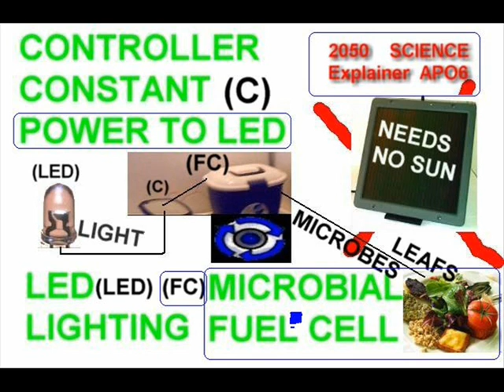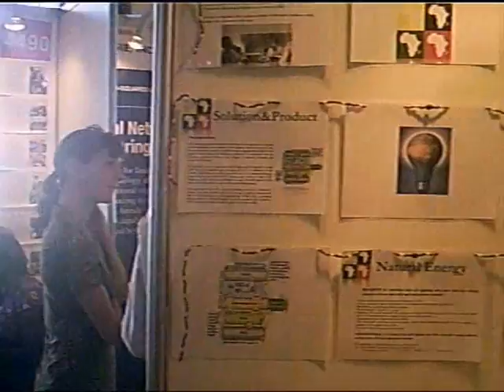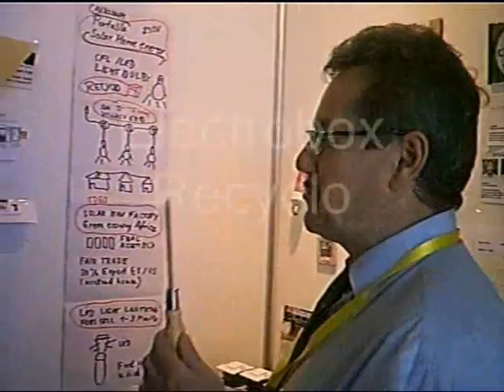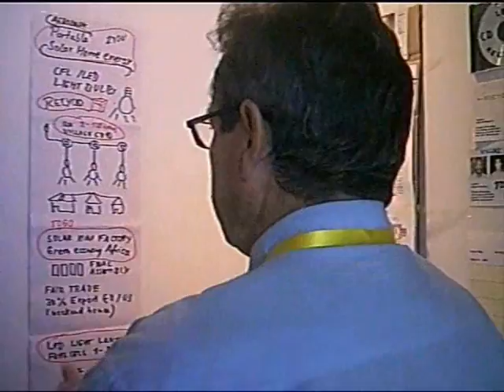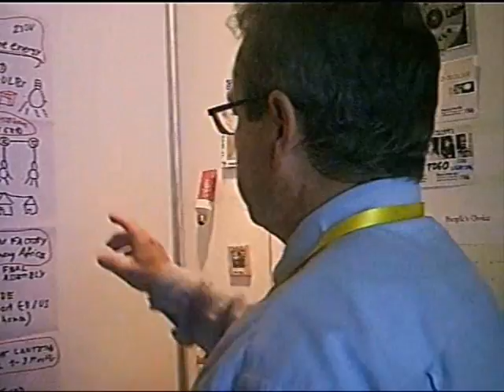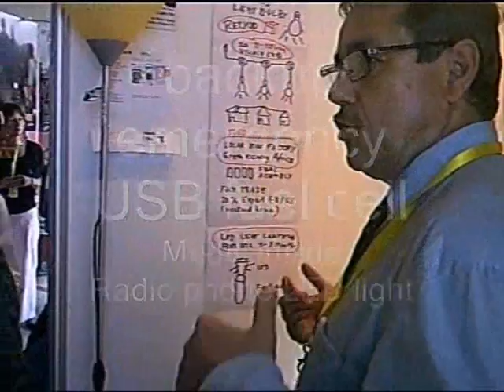2050 Lighting Africa - Science FC LED Recyclo Solar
2050 Science to African Market
The $100 Laptop opened third
industrial revolution for developing world.
Next step are low cost products to be
assembled local in Africa. The microbial
Fuel cell of HARVARD in a Beautybox from
"grocery store" needs no expensive molding costs.
A few microbes digest leafs and chicken wire
transports the DC electricy to a controller
for more constant power output, probably
a capacitor does the buffering. The device
will cost less than $10 and could power
LED lighting, radios, cellphones. Refilling
by local resources. The leading project at
the Lighting Africa show of the worldbank
at Accra Ghana 2008.
The Recyclo solar Electrobox 230V AC long
distance LED lighting power with village
grid extension to light 125 homes per box
goes the same way. No plastic molding but
recycled woodboxes from the vegetabel market
stabilized wood space frame technology to
be assembled with solar drilling machines
at local oFf-grid solar mini factory in Africa.
Prewired, plug & play, repair yourself, extend
to TV, Refrigerator upgrade. Integrated USB fuel cell
powers emergency LED lantern, radio cellphone.
Agropark presented the World's first LED fuel cell
Lantern, Medis inside, to be massproduced at 1 million
pcs for less than 10 Euros. The housing again recycled
milkbottles, 5000 bottles recycled save one barrel
of petrol. The LEDs mounted on ancient phonecards
instead toxic printed circuit boards could be reimported
to Europe / US for G24i USB solar power $10 or fuelcell
or USB computer recharge. The LED lamps assembled in
Africa produce 30 Watt light, on CD size 60 Watt
with transistorfree layout 20 years lifetime.
...jumpstarting green low CO2 economy
for Africa that soon will positive backfire
to consumers looking for products as simple
as to refill or repair myself.

correction: the showcased microbial fuelcell
is from Havard School of Engineering, Applied
sciences, Cambridge, MA.
We excuse for the wrong Logo in the video, but MIT was also present with a microbial FC
We congratulate both teams for their effort.